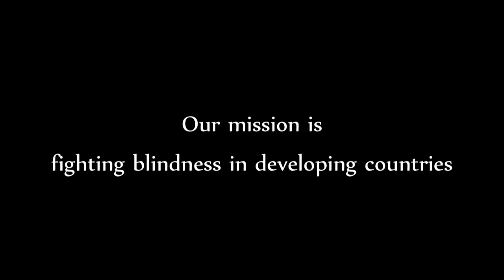Eye Camp Diktel - The Third Eye Project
This video shows an eye camp conducted by the Third Eye Project, in collaboration with the Lions Eye Care Center (Kathmandu) and the Gurkha Welfare Scheme, in the remote town of Diktel (Khotang, Nepal).